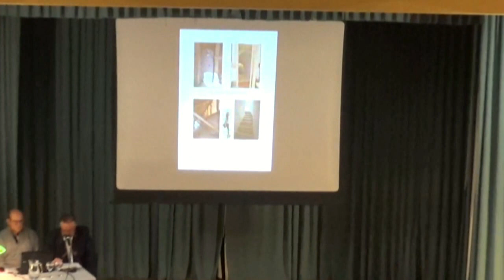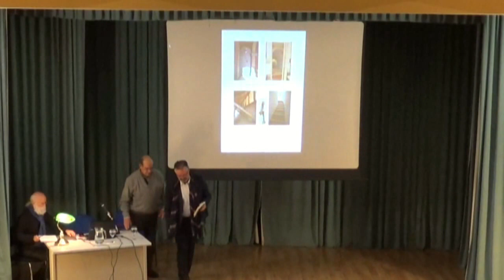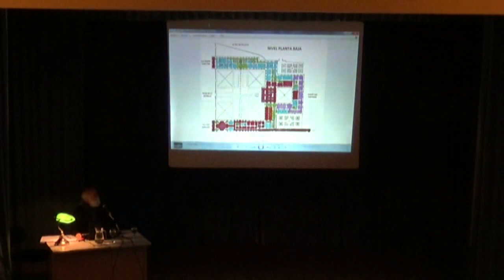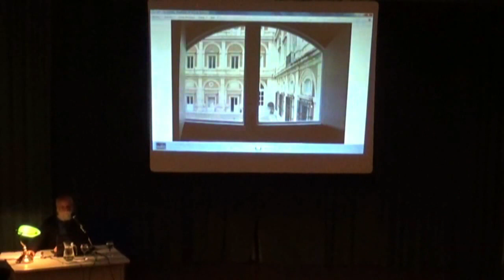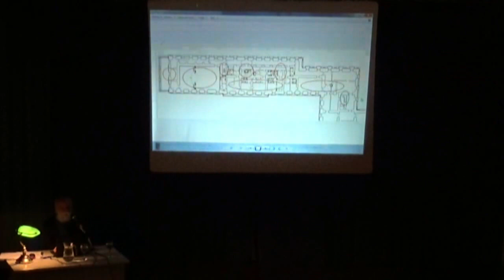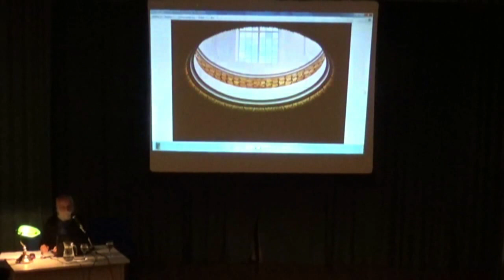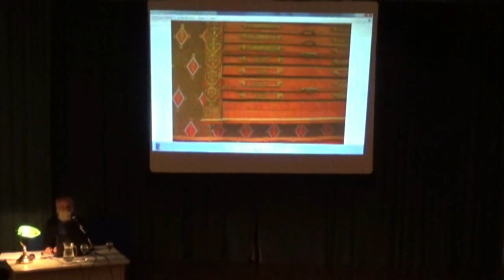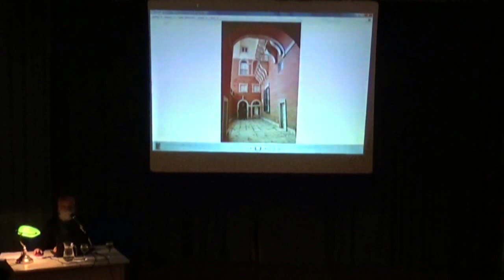AULA ABIERTA: "Por la puerta de servicio: entramos en el Palacio Real ". Por Alfonso Segovia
Aula Abierta de la Universidad Popular de Aranjuez. Centro Sociocultural "Cecilio Fernández Bustos". Conferencia: Por la puerta de servicio: entramos en el Palacio Real. Por Alfonso Segovia. 11 de Diciembre de 2018